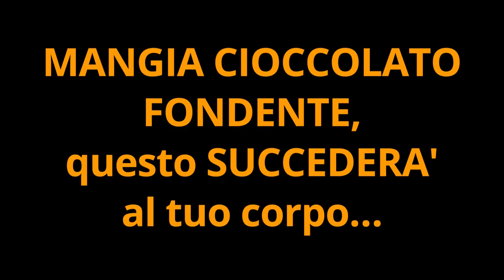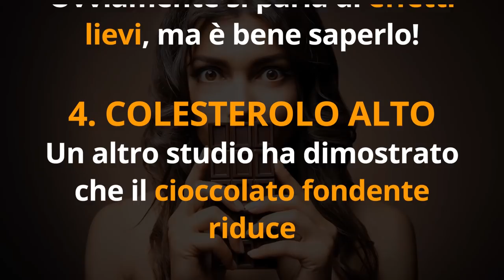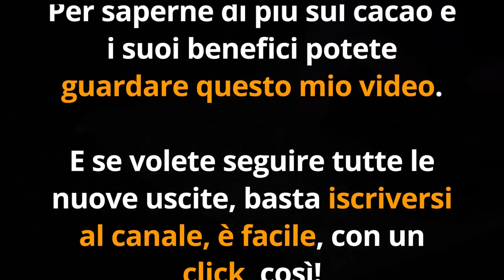MANGIA CIOCCOLATO FONDENTE OGNI GIORNO, questo SUCCEDERA' al tuo corpo…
Ciao amici! Sapevate che il cioccolato fondente è ricchissimo di benefici? Scopriamoli insieme

NON PERDERE le MIE OFFERTE BLACK FRIDAY,

Nota bene

Simona Vignali